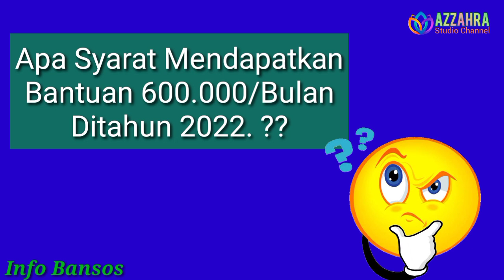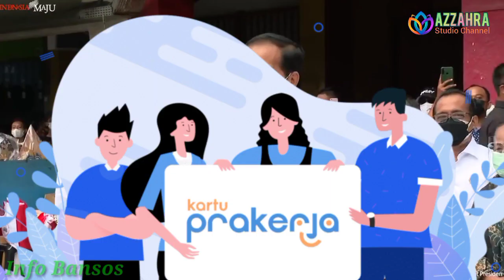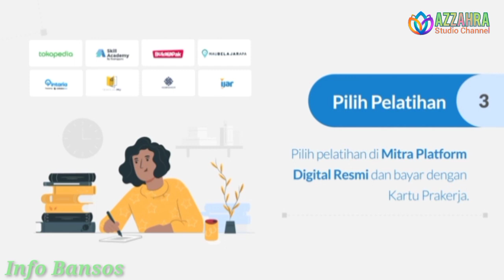Kabar Gembira, Bantuan Pemerintah 600.000/bulan dibuka kembali Pendaftarannya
sembako,
2 2022, subsidi energi, subsidi listrik, subsidi gas Ipg 3

kapanbantuanpkh2022 cair
sembako,
2 2022, subsidi energi, subsidi listrik, subsidi gas Ipg 3
sembako,
2 2022, subsidi energi, subsidi listrik, subsidi gas Ipg 3